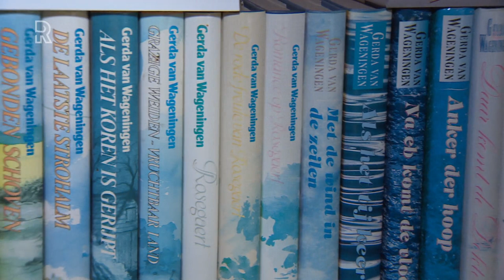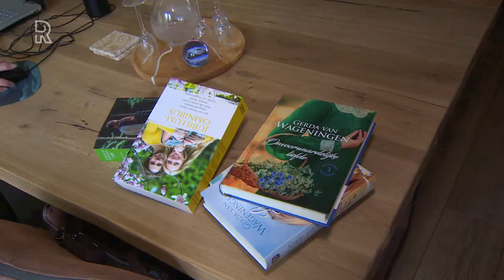Gerda van Wageningen (73) schreef al 125 boeken: 'Zolang de bovenkamer helder blijft, blijf ik do...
Gerda van Wageningen (73) uit Oud-Beijerland schreef al 125 streekromans, die bij elkaar al meer dan 25 miljoen keer zijn uitgeleend in de bibliotheek. Een uit de hand gelopen hobby, zegt ze zelf: &quot;En eerlijk gezegd voelt het na veertig jaar nog steeds zo.&quot;Van Wageningen schrijft onder meer hedendaagse romans, maar haar voorkeur gaat uit naar historische romans. &quot;Daarin vertel ik graag over de geschiedenis van de Hoeksche Waard en Schouwen-Duiveland, waar mijn familie vandaan komt.&quot;De aanleg voor het schrijven bleek al op school, waar ze haar hand niet omdraaide voor een opstel of een werkstuk. &quot;Toen mijn zoon naar de kleuterschool ging, wilde ik dat er eens iemand naar mijn verhalen zou kijken zodat ik mezelf zou kunnen verbeteren. Ik heb dat naar een uitgever gestuurd en dat is uiteindelijk mijn eerste boek geworden.&quot;En daar bleef het niet bij. De uitgever vroeg vrijwel meteen om een tweede boek. &quot;Zo&apos;n kans krijg je maar één keer in je leven, dus daar zet je je volledig voor in.&quot; Lage leesdrempelInmiddels is boek 125 klaar om uit te geven en zijn ruim 2,5 miljoen boeken verkocht. &quot;Dat is heel vleiend&quot;, zegt Van Wageningen. &quot;De ijdelheid van de schrijver is toch dat-ie gelezen wil worden. Ik beleef er zoveel plezier aan om de boeken te schrijven. Dan is het fijn om te beseffen dat anderen plezier beleven om ze te lezen.&quot;Een van de pijlers van haar succes noemt ze de lage leesdrempel van haar boeken. &quot;Geen lastige zinsconstructies, geen moeilijke woorden. Ze zijn heel toegankelijk.&quot;Tekst gaat verder onder de foto[image Liefde voor geschiedenisInspiratie haalt ze voornamelijk uit de geschiedenis, iets wat haar erg interesseert. &quot;Jarenlang leverde ik drie boeken per jaar af, maar soms ruim ik ook een half jaar in voor historisch onderzoek dat ik in meerdere boeken kan gebruiken. Ik vind het belangrijk om dat goed te doen. Ik ben op zoek naar de geschiedenis waar de historicus zijn neus voor ophaalt: de kleine geschiedenis, de gewone mensen en het dagelijks leven.&quot;Daar verwerkt zij vervolgens streek-eigen onderwerpen in, zoals gebeurt bij een trilogie waar ze nu mee bezig is. &quot;Die gaat over de biezen- en rietcultuur in de Hoeksche Waard. Het eerste deel gaat over begin vorige eeuw, een tweede deel zal gaan over de crisisjaren en het derde deel heeft te maken met de deltawerken, toen veel biezen en riet is gebruikt voor de aanleg van dijken en dammen.&quot;Ook de Watersnoodramp komt uitgebreid aan bod in haar boeken. Het meest trots is ze op &apos;Het water komt&apos;, waarvoor zij inspiratie heeft gehaald uit haar eigen familieverhaal. &quot;Mijn nichten op Schouwen-Duiveland zaten dagenlang op het dak vanwege het water. Dat is heel bijzonder.&quot; DeeltijdpensioenEen vertrek uit de Hoeksche Waard om elders inspiratie op te doen voor nieuwe verhalen, ziet ze niet voor zich. Net als dat ze van geen ophouden weet. &quot;Ik doe aan deeltijdpensioen, dus ik werk al minder hard dan vroeger. Maar ik vind het leuk om te doen, dus waarom zou ik het laten? De uitgever geeft ze nog graag uit. Zolang de bovenkamer helder blijft, blijf ik doorgaan.&quot;Zes weken lang trekken de verslaggevers door de regio tijdens de Zomertoer, Bestemming Rijnmond. Deze week wordt de Hoeksche Waard uitgelicht op tv, radio, de website en sociale media. De verhalen en reportages zijn hier terug te vinden.